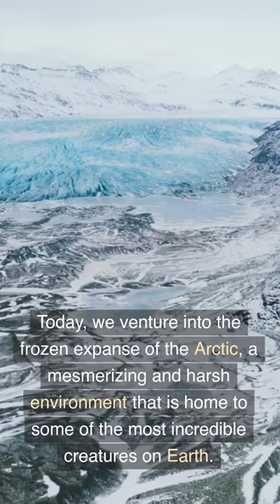Did you know that the amazing Arctic Fox is a master of camouflage?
Learn about the amazing Arctic Fox!